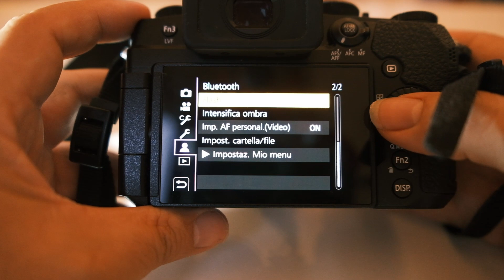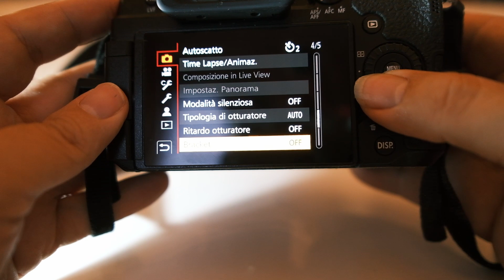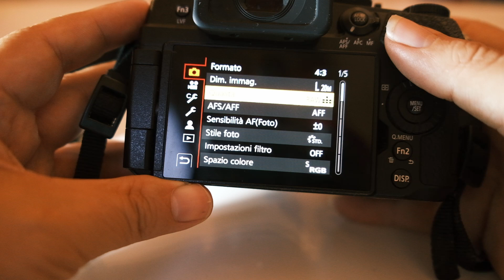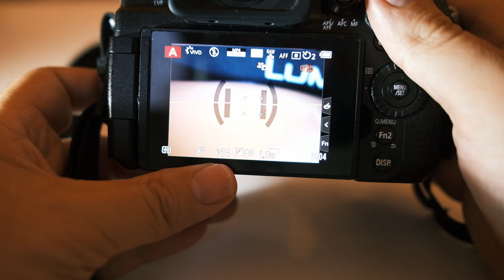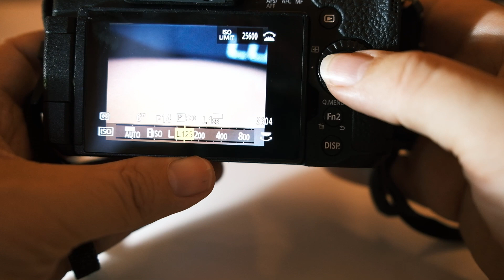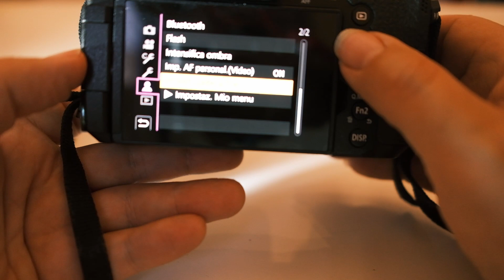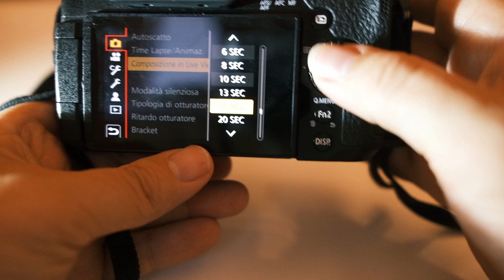Lunghe esposizioni con il live composite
La Panasonic sulle macchine G90 ed S5 ha inserito un'opione chiamata live composite pensata per il light painting, in questo video spiego come utilizzarla per ottenere l'effetto creativo acqua setosa in pieno sole